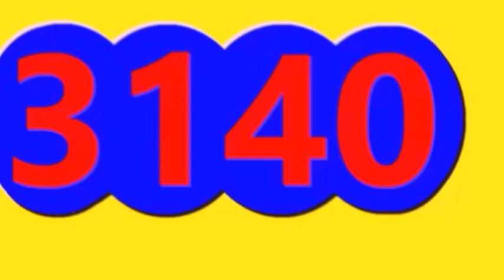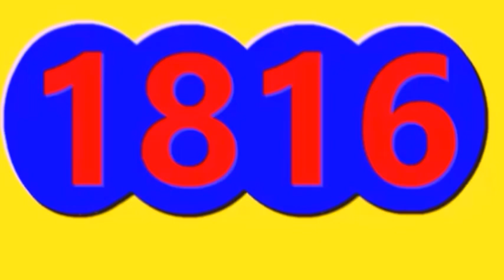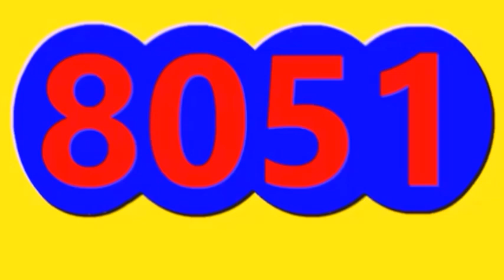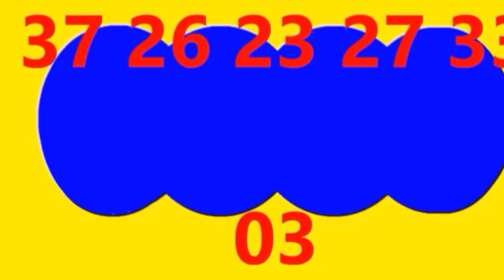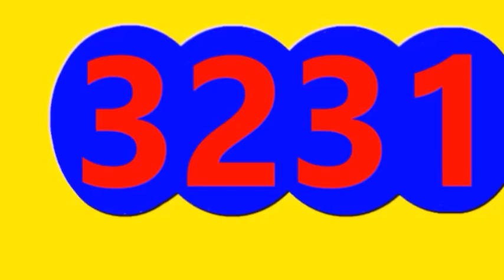RESULTADOS SORTEOS DE TODAS LAS LOTERIAS Y CHANCES DE AYER ANOCHE Sabado 19 DE NOVIEMBRE DEL 2022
ULTIMOS RESULTADOS DE LOS CHANCES Y LOTERIAS DEL DIA DE AYER ANOCHE Sabado 19 DE NOVIEMBRE DEL 2022
RESULTADO DORADO MANANA HOY SABADO 19 DE NOVIEMBRE 2022
RESULTADO ANTIOQUENITA 1 DIA HOY SABADO 19 DE NOVIEMBRE DEL 2022
RESULTADO CAFETERITO TARDE DIA HOY SABADO 19 DE NOVIEMBRE DEL 2022
Resultado Paisita DIA HOY SABADO 19 DE NOVIEMBRE 2022
Resultado Chontico DIA HOY SABADO 19 DE NOVIEMBRE 2022
RESULTADO LA FANTASTICA DIA HOY SABADO 19 DE NOVIEMBRE 2022
Resultado EL SAMAN DE LA SUERTE HOY SABADO 19 DE NOVIEMBRE 2022
RESULTADO MOTILON TARDE HOY SABADO 19 DE NOVIEMBRE 2022
RESULTADO CULONA DIA HOY SABADO 19 DE NOVIEMBRE 2022
RESULTADO SINUANO DIA HOY SABADO 19 DE NOVIEMBRE 2022
RESULTADO CARIBENA DIA HOY SABADO 19 DE NOVIEMBRE 2022
RESULTADO LA ANTIOQUENITA TARDE HOY SABADO 19 DE NOVIEMBRE 2022
Resultado Astro SOL HOY SABADO 19 DE NOVIEMBRE 2022
RESULTADO EL DORADO TARDE HOY SABADO 19 DE NOVIEMBRE 2022
RESULTADO EL PIJAO DE ORO HOY SABADO 19 DE NOVIEMBRE 2022
Resultado Paisita noche HOY SABADO 19 DE NOVIEMBRE 2022
Resultado Chontico noche HOY SABADO 19 NOVIEMBRE 2022
Resultado Cafeterito NOCHE HOY SABADO 19 DE NOVIEMBRE 2022
RESULTADO FANTASTICA NOCHE HOY SABADO 19 DE NOVIEMBRE 2022
RESULTADO MOTILON NOCHE HOY SABADO 19 DE NOVIEMBRE 2022
RESULTADO CULONA NOCHE HOY SABADO 19 DE NOVIEMBRE 2022
RESULTADO SINUANO NOCHE HOY SABADO 19 DE NOVIEMBRE 2022
RESULTADO CARIBENA NOCHE HOY SABADO 19 DE NOVIEMBRE 2022
Resultado Astro luna HOY SABADO 19 DE NOVIEMBRE 2022
Resultado PREMIO MAYOR Lotería de CAUACA DEL SABADO 19 DE NOVIEMBRE DEL 2022
Resultado PREMIO MAYOR Lotería de BOYACA DEL SABADO 19 DE NOVIEMBRE DEL 2022
Resultado PREMIO MAYOR Lotería de BALOTO DEL SABADO 19 DE NOVIEMBRE DEL 2022
Resultado PREMIO MAYOR Lotería de BALOTO REVANCHA DEL SABADO 19 DE NOVIEMBRE DEL 2022

RESULTADOS LOTERIAS Y CHANCES DE AYER ANOCHE